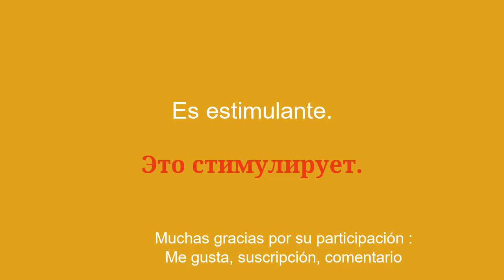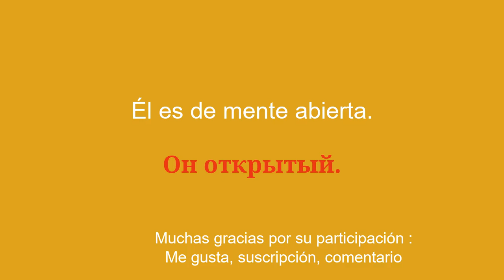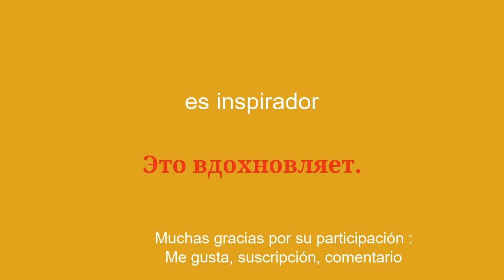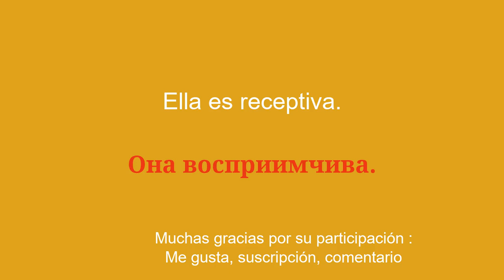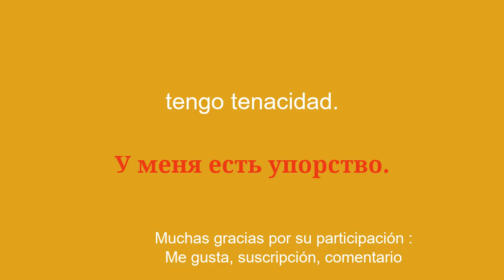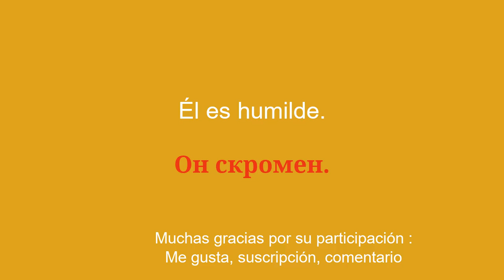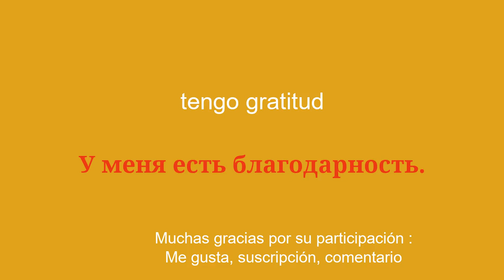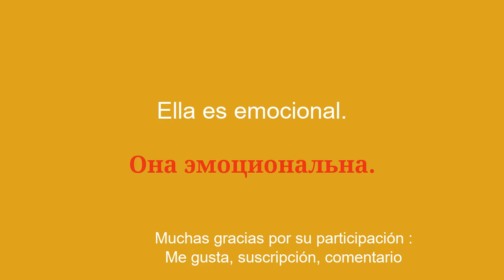50 frases para aprender comunicación rusa